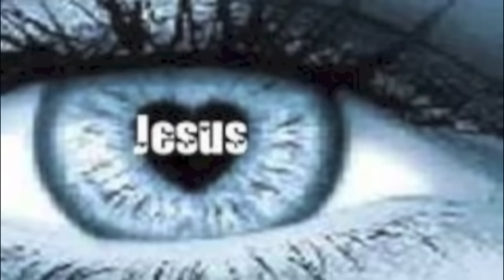Ministério Zoe - Aquieta Minh'alma (Pseudo Video)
Música -  Aquieta Minh'alma
Letra - Rogério Silva & Thamires Garcia | Música - Thamires Garcia
Albúm - Eu Me Atrevi A Te Chamar De Abba
Você encontra o álbum que contém esta música na nossa loja virtual

LETRA:
Aquieta minh'alma
Faz meu coração ouvir Tua voz
Me chama pra perto
Só assim eu não me sinto só

Porque, na verdade, eu descobri que tudo o que eu preciso está em Ti
Mas meu coração é teimoso demais pra admitir
Sei que depender é como viver perigosamente
Mas eu preciso acreditar e confiar no que Você me diz

Eu sei que, mesmo sem entender, Você está no controle
Então, me esconda no Teu coração
Me amarre a Ti pra eu não desistir

Eu não quero mais fugir da Tua vontade pra mim
Eu sei que vai ser difícil
Mas Você estará sempre comigo

E mesmo que minh'alma grite e tente me fazer voltar atrás
Eu vou confiar, eu vou descansar
Me lançar no Teu amor
No Teu amor, Senhor

O tempo não pode apagar, as muitas águas nunca levarão o amor
Que Você sente por mim, eu sei que tudo vai se cumprir

Vai ser difícil, eu sei, largar tudo por Você
Mas eu sei que quando eu pensar em desistir
Você estará ao meu lado
Me segurando, me assegurando de que tudo vai ficar bem
Tudo vai ficar bem

E se eu cair, a Tua mão me levantará
E se eu chorar, toda lágrima Você enxugará
Então vem!

Porque, na verdade, eu descobri que tudo que eu preciso está em Ti